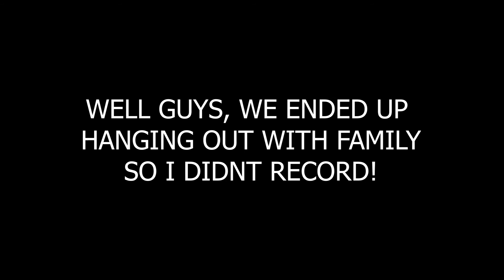I'M GONNA GET DISOWNED FOR THIS ONE | FART SPRAY PRANK ON MOTHER-IN-LAW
She was being too nice! lol

riss & quan tricia & kam tae & lou couples goals love black bloveslife